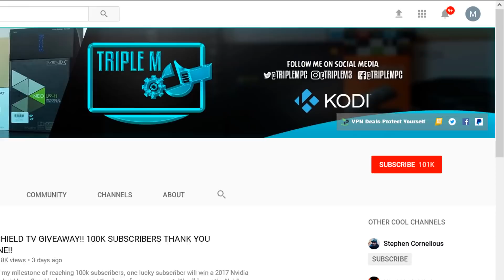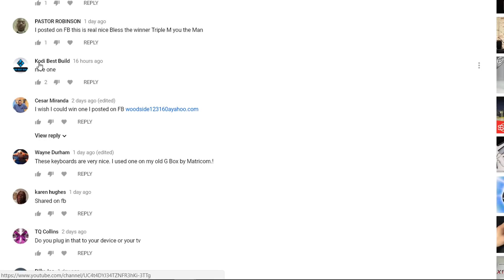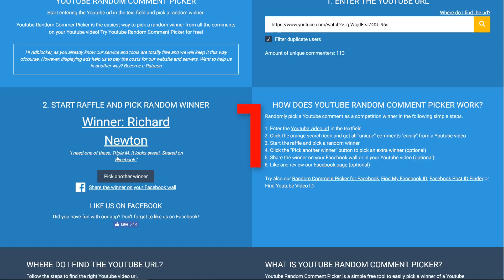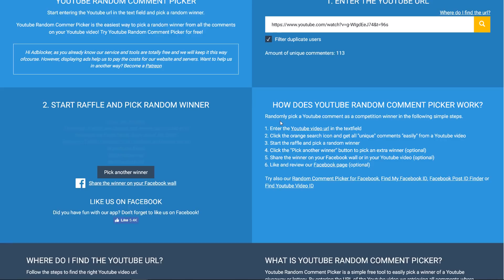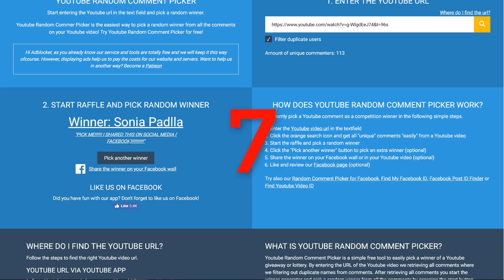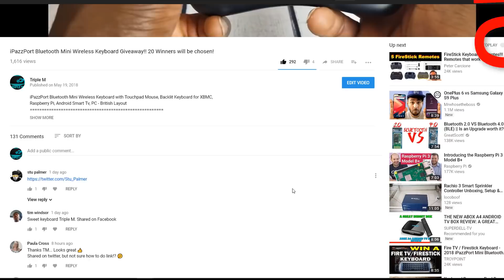Giveaway #1, 10 lucky winners | Firestick & Android Keyboard iPazzport Mini Wireless Keyboard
iPazzPort Bluetooth Mini Wireless Keyboard with Touchpad Mouse, Backlit Keyboard for XBMC, Raspberry Pi, Android Smart Tv, PC - British Layout
PURCHASE IPAZZPORT BLUETOOTH MINI KEYBOARD ON AMAZON!!
WATCH THE ENTIRE VIDEO FOR INSTALLATION INSTRUCTIONS!!
 ALWAYS PROTECT YOURSELF WITH A VPN WHILE STREAMING

THIS CAN BE INSTALLED ON ANY DEVICE THAT HAS KODI: NVIDIA SHIELD, AMAZON FIRESTICK, FIRE TV, ANDROID BOX, MI BOX, PC AND MAC, XBOX ONE

TRIPLE M'S UPDATED PLAYLISTS: RECORDED IN FULL HD 1080P